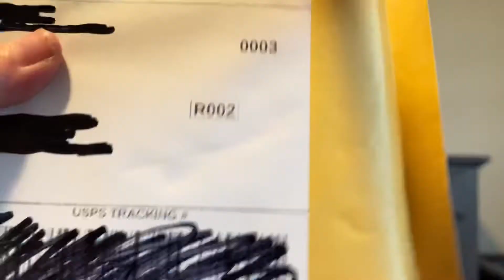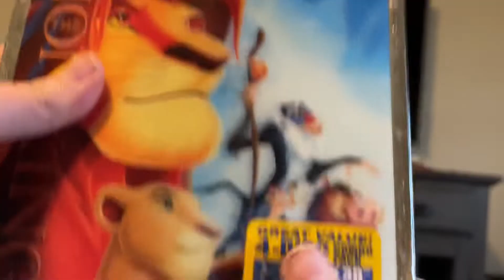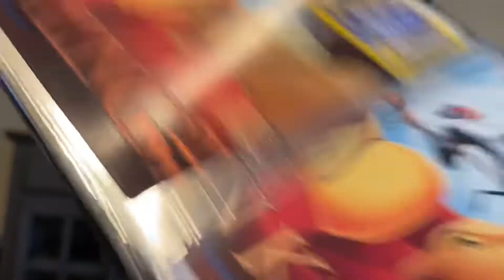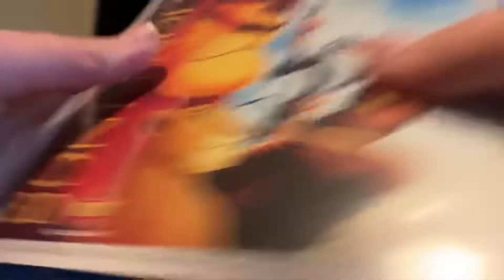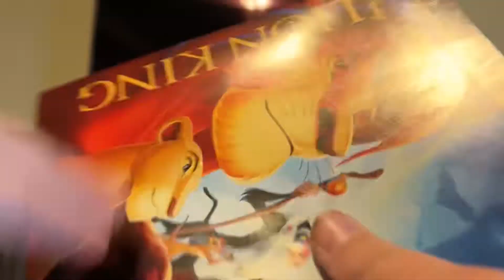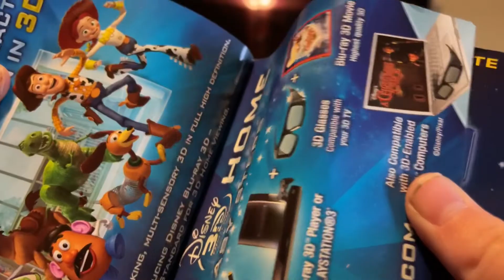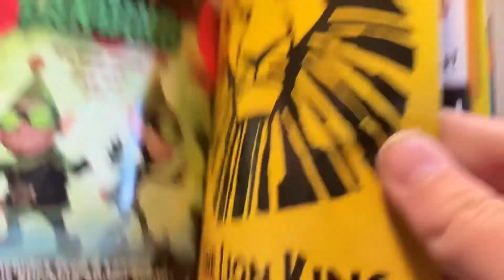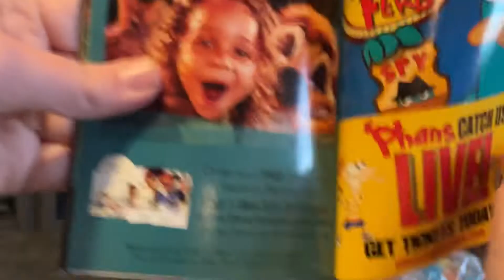Disney Unboxing November 19th 2021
Just so you know it just filmed yesterday so
I decided to upload it today￼￼.